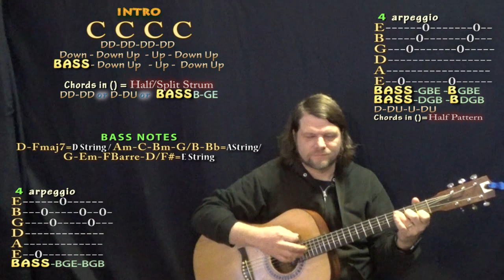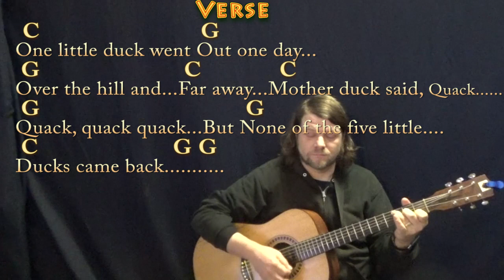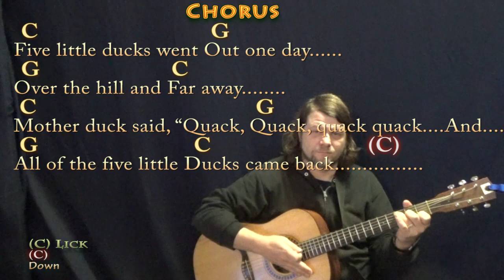Five Little Ducks - Guitar Lesson Chord Chart in C Major with Chords/Lyrics